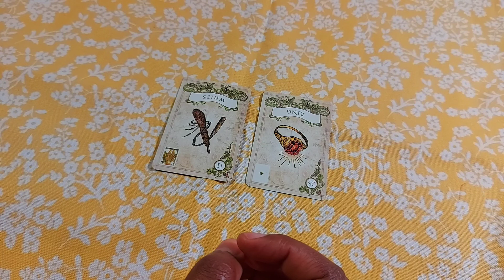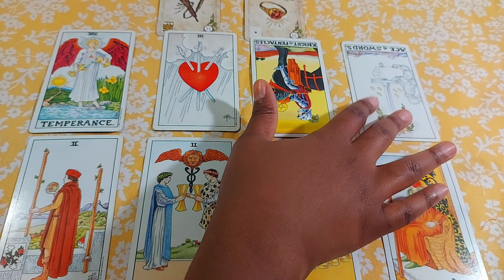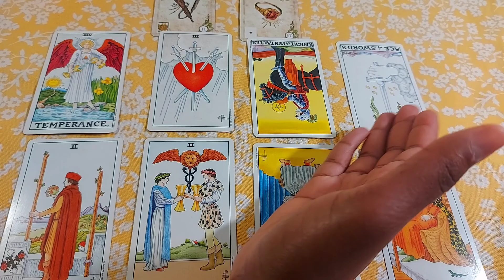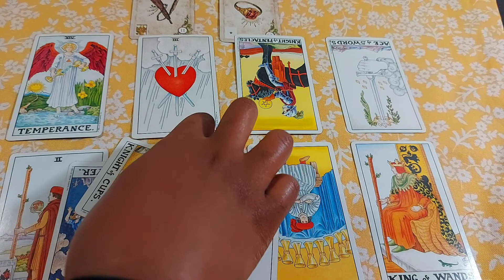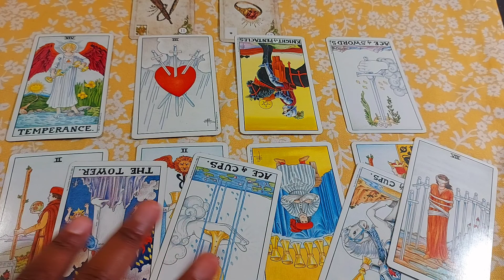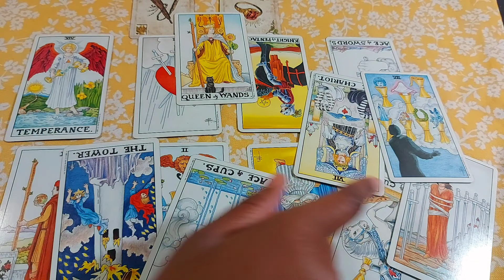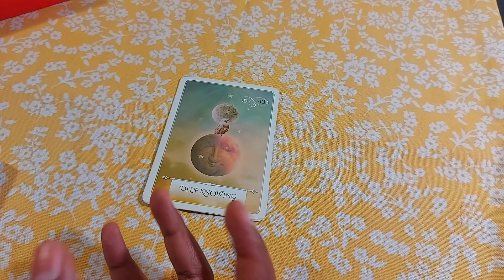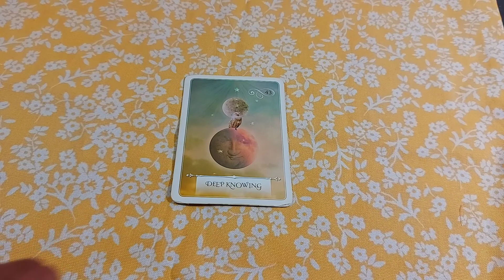Critical Role C3E22 TAROT PREDICTION READING 🔮 Much Ado about....🔮